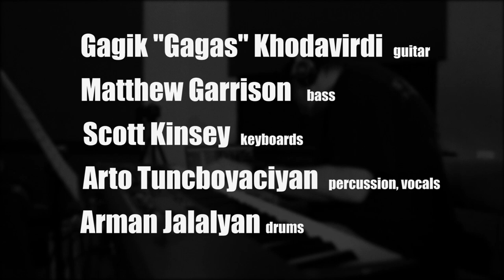Gagas, Matt Garrison, Scott Kinsey, Arto Tuncboyaciyan, Arman Jalalyan - The Last Dance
Gagas - guitar
Matthew Garrison - bass
Scott Kinsey - keyboards
Arto Tuncboyaciyan - percussion, vocals
Arman Jalalyan - drums
Composition by Gagas
Recorded by Sergey Gasparyan
Mixed by Scott Kinsey
Special thanks to John Grigoryan